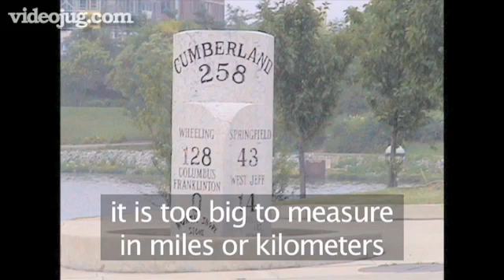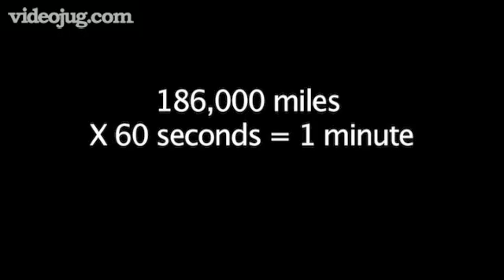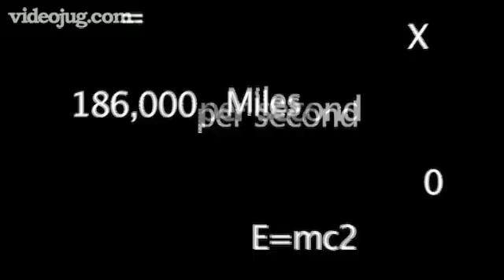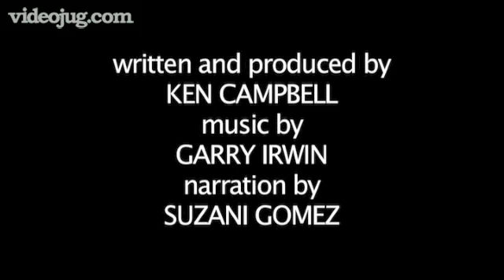How Big Is The Galaxy?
Our Galaxy is named the Milky Way and it is such a big galaxy that we cannot measure it in miles or kilometers, as the numbers would be mind boggling. So here is a short guide to galaxies, which come in many shapes and sizes and contain billions of stars.